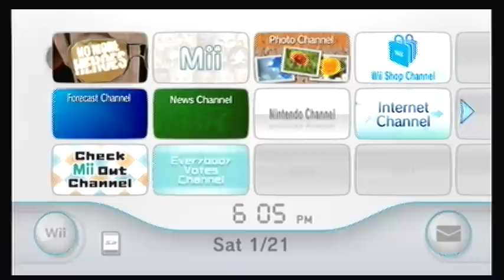Lets Play NMH PT1: Beam Katana Chronicles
Yes, thats right, a beam katana - mass carnage and fucked up power ups !